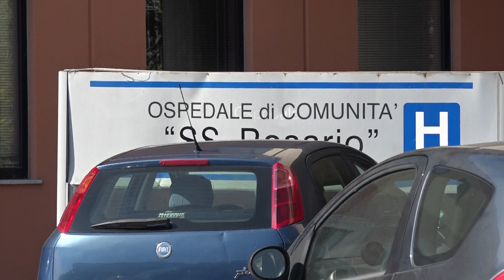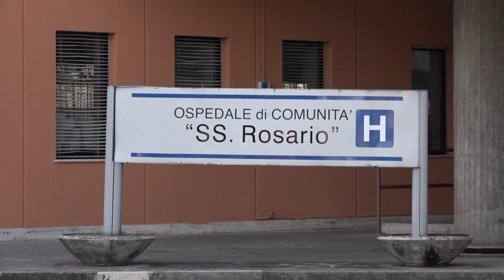Venafro - "SS Rosario", la lunga fila di docenti e Ata per i test sierologici...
Ospedale SS Rosario, stamane la lunga fila di docenti e addetti Ata per il test sierologico. Alcuni, esasperati dall’attesa e dal rischio assembramenti, hanno rinunciato